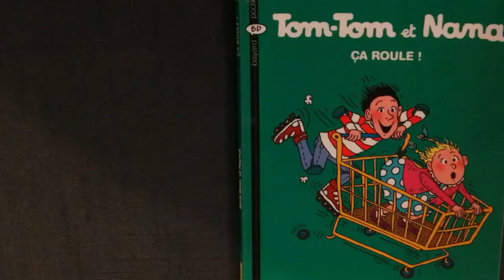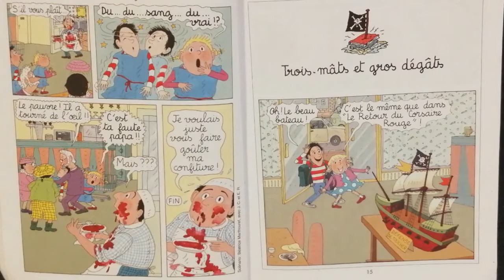Lecture Tom Tom Et Nana